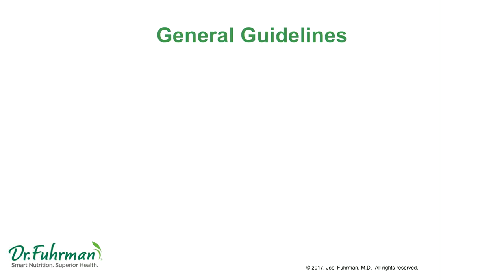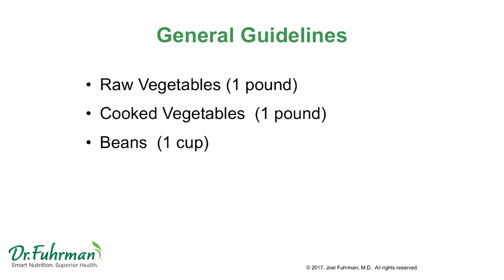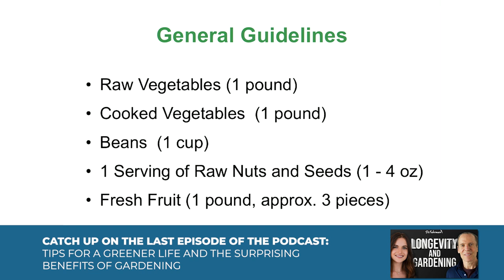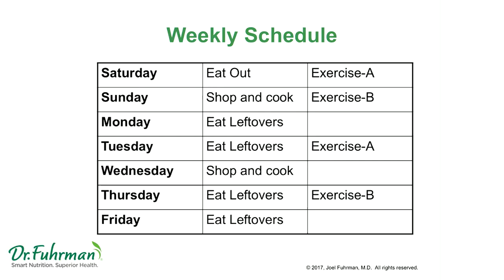What a Nutritarian Diet General Meal Plan Looks Like in a Week | Dr. Joel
A nutrient-rich, plant-based diet, a Nutritarian way of eating can significantly reduce your risk and even reverse type 2 diabetes, heart disease, certain types of cancer, and other major illnesses. It also helps you achieve optimal weight without counting calories. And of course, support normal immune function.

If you've been here in this community for quite some time now, you also know that one of the core principles of the Nutritarian diet is the concept of G-BOMBS, which stands for Greens, Beans, Onions, Mushrooms, Berries, and Seeds. These are the most health-promoting, anti-cancer superfoods on the planet. Foods that Dr. Joel Fuhrman recommends you eat every day.

Now in this video, Dr. Fuhrman gives you a little extra about these staple foods. How much raw vegetables should you eat in a day? How much fruits? And if you're a busy person dedicated to productivity, a weekly plan would be life-changing. What does it look like, then? Here's Dr. Fuhrman to show you.